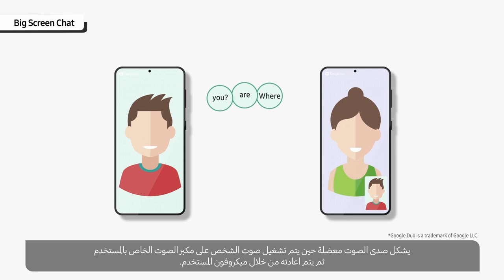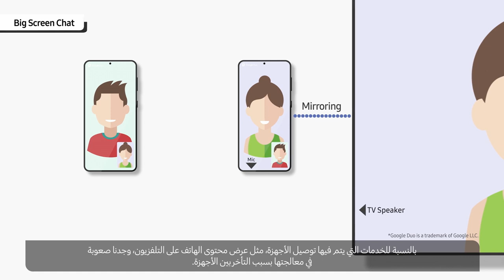مكالمات الفيديو على شاشة كبيرة وبدون صدى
وداعاً لعيوب مكالمات الفيديو الجماعية ، لا صدى ولا تأخير ... مكالمة طبيعية.. كيف؟ تابع الفيديو واكتشف بنفسك كيف يمكنك الاستمتاع بمكالمة فيديو أكثر وضوحاً على الشاشة الكبيرة.